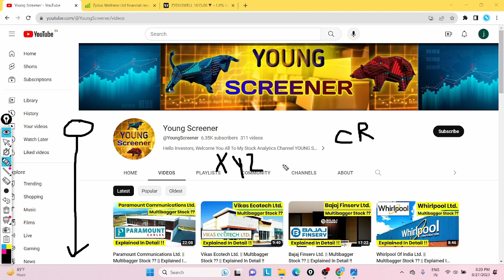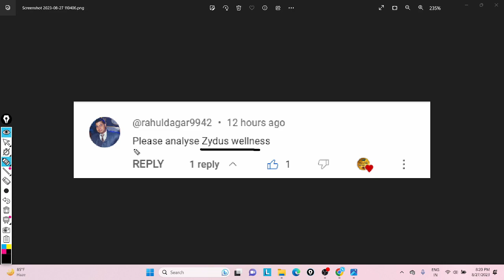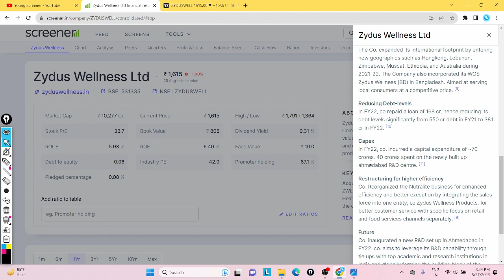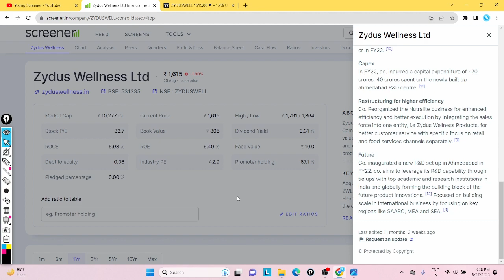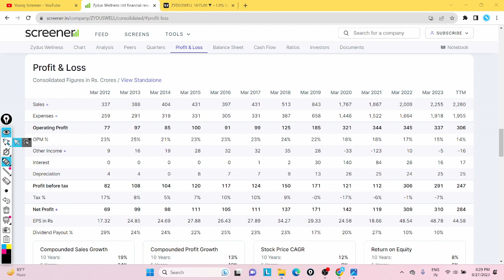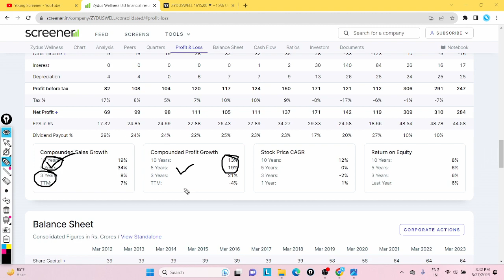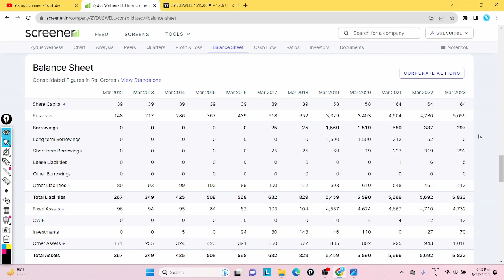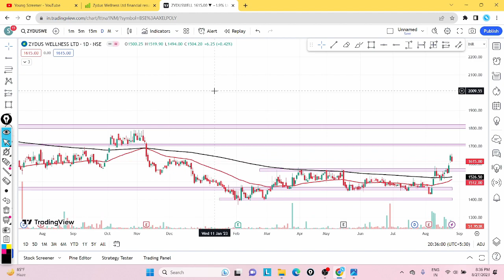Zydus Wellness Ltd. || Multibagger Stock ?? || Explained In Detail !!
Okay guys so in today's video we are going to discuss about a multibagger stock whose name is Zydus Wellness it is a very famous stock..

So in today's video we are going to discuss about the business of Zydus Wellness then we are going to discuss about the fundamentals which include quarterly analysis and profit and loss statement with balance sheet and shareholding pattern and then we will move to the chart or you can say technical analysis.

🌟 Your Querries